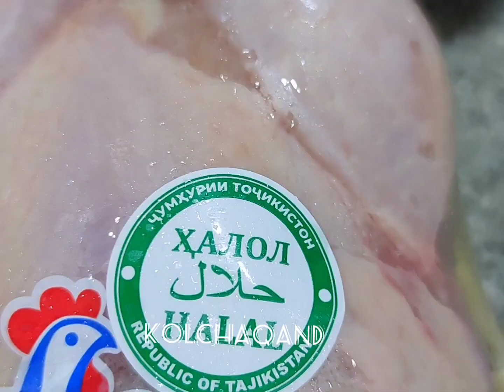Ифтор 2021.Сегодня на ифтар:"Сочная курица с рисом и шафраном" iftar sofrasi 🤗 Рецепт в описание ✍️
Ассаляму алейкум 💐 السلام علیک
سفره افطار , طرز_تهیه مرغ_در_آستین_آشپزی با روش آسان.🤗
Сегодня у нас:
На первое
Суп Хомшурба полный рецепт здесь 👇

1). завариваем шафран и оставляем на час.

🍀Курица - 1,8 кг
🍀Майонез +кетчуп по 5 ложек

📌Смешиваем в отдельной емкости кетчуп майонез, паприку, куркума, красный молотый перец, кориандр (0.5ч.л.) и соль. Тщательно перемешиваем.

Отправляем курицу в рукав,полученной смесью смазываем курицу со всех сторон. Оставляем мариноваться на 30 мин.
 запекаем 1,5 часа при температуре 200 градусов.
 Далее ,готовим рис , как приготовить рис смотрите здесь 🔻

(если у вас курица 1кг.то достаточно одного часа, время зависит от вашей духовки. Просто следите, чтобы у курицы появилась румяная корочка. Можно в конце  запекания рукав разрезать и развернуть - запекать курицу открытой минут 10-15.)
Даем курице в рукаве немного остыть и аккуратно достаем из рукава, не обожгитесь об выделившийся из курицы сок и жир
В отдельной посуде  добавляем 3 ложки заваренного шафрана с верху кладём немного риса все перемешиваем и украшаем рис , и  посыпаем  барбарисом
Все готово!

💖Приятного аппетита!

Автор  @kolchaqand
 Мира и добра 🍒 До новых рецептов 📝